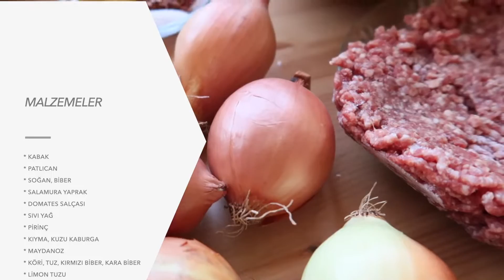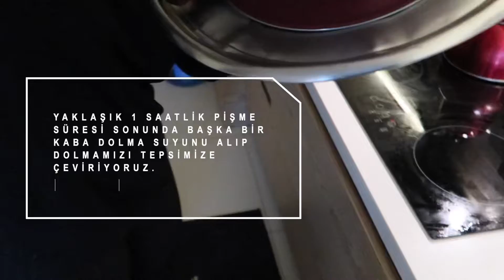Kerkük Dolması Tarifi | Mis Gibi Oldu 😍